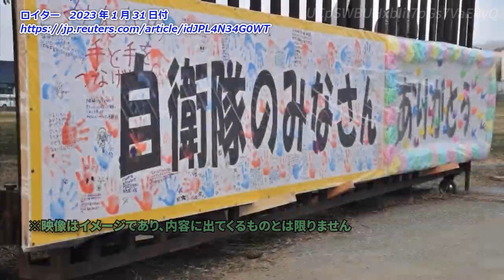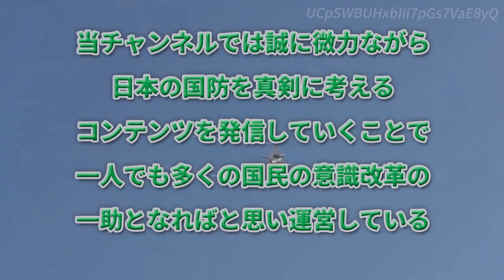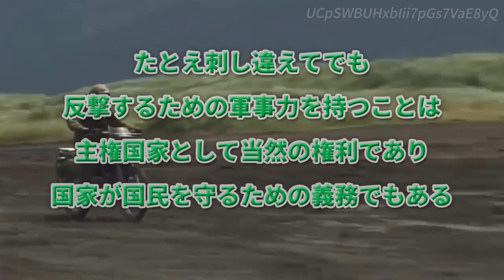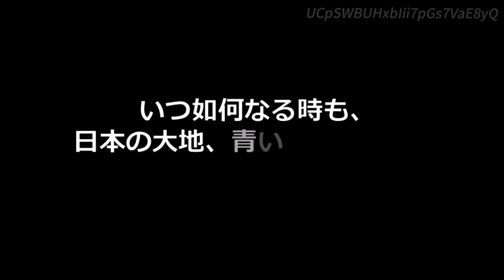【NATO事務総長】訪韓・訪日でウクライナへの軍事支援拡大を要請【どうする日本？】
北大西洋条約機構（ＮＡＴＯ）のストルテンベルグ事務総長は2023年1月30日、韓国にウクライナへの軍事支援拡大を要請した。ロシアの侵攻後、紛争中の国に兵器を提供しないという方針を転換した国々に言及した。

ストルテンベルグ氏は現在、韓国を訪問中で日本も訪問する予定。ウクライナでの戦争や中国の影響力拡大を受け、日韓との関係を強化する狙いがある。

韓国高官との会談で、欧州・北米の出来事は他の地域と相互に関連しており、ＮＡＴＯはアジアでのパートナーシップを強化することでグローバルな脅威の管理につなげたいと語った。

ソウルでの講演では、韓国がウクライナに非致死性兵器支援を行ったことに謝意を示しつつ、弾薬が「緊急に必要」だとして、さらなる支援を求めた。

韓国の尹錫悦大統領はこれまで、紛争中の国への武器提供を禁じる自国の法律によりウクライナへの兵器提供は難しいと述べている。

ストルテンベルグ氏は、ドイツ、スウェーデン、ノルウェーなどの国も同様の政策をとっていたが、変更されたと指摘。「独裁や専制に勝ってほしくないのであれば（ウクライナ人には）武器が必要だ。それが現実だ」と述べた。

チャプター
00:00 オープニング
00:41 引用記事
04:46 ここから私見
08:33 ネットの反応
09:48 エンディング

【日本人なら一度は目を通しておくべき大切な文書】

【配備見送り？】在日米軍への地上発射型中距離ミサイル「ＬＲＨＷ」日本の「反撃能力」導入で不要と判断！

【離島救援訓練中止】米海兵隊、下地島空港での訓練を取りやめ！【沖縄県が認めず】

【改憲議論が置き去り】日米英豪4カ国が深める絆「降下訓練初め」防衛力強化は改憲とセットが必須！

【防衛増税の矛盾】日本人から徴税してアメリカから兵器を買うだと！ならば国産しろ！

【注意事項】
1.コメントで他サイトへの誘導やURLの記載はお控えください。

2.コメント内でのヘイト及び他の方への誹謗中傷はお控えください。